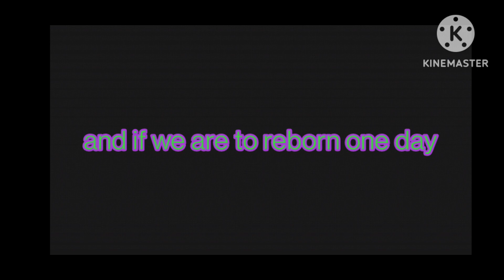servent of evil (gcmv) (piggy royal au) tw: blood (my au)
characters:
Willow (princess)
pony (servent)
tigry (bodyguard)
doggy (blue prince)
bunny (green lady)
player (red worrier)
penny (maid 1)
zizzy (maid 2)
mimi (head lady)
bunsessa (black executor)
pete (king)
petunia (queen 1)
wendy (queen 2)

app used:
kinemaster
gacha plus
Ibis paint

song: servent of evil
sang by: mothy? (idk)